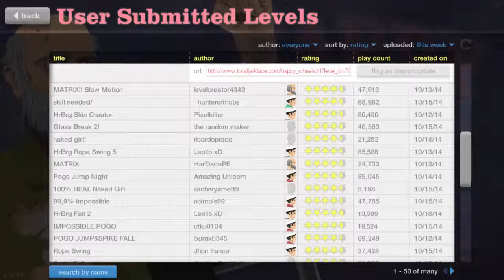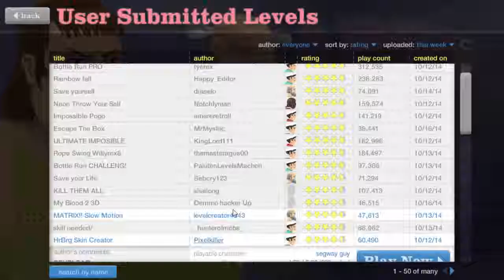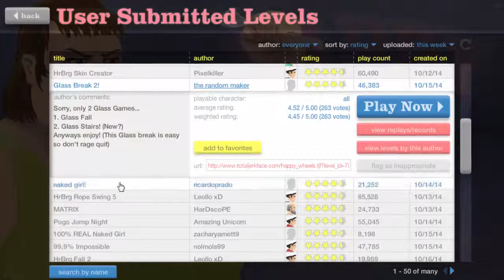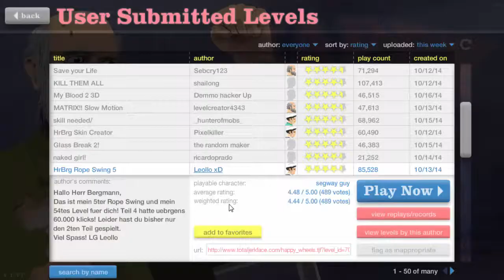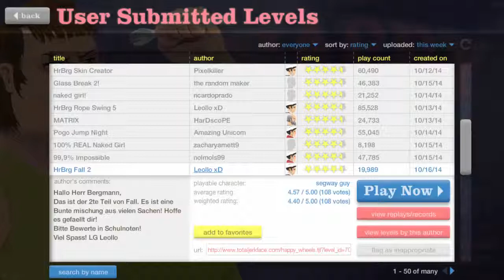Happy Wheels | #16 | GUESS WHO'S BACK? BACK AGAIN?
Blox is back tell yer friends! Many apologies for not uploading in a while. My minecraft stop working and it took me a while to fix it, then Google chrome stopped working, and still won't work, so I've now changed to both Firefox and IE :'(. DON'T LEAVE ME CHROME!!

Here are links here to go to stuffs related to this channel! Be awesome and check all these links out it would REALLY REALLY help me out A LOT!!

►Next Video► NOT HERE YET :D CHECK BACK